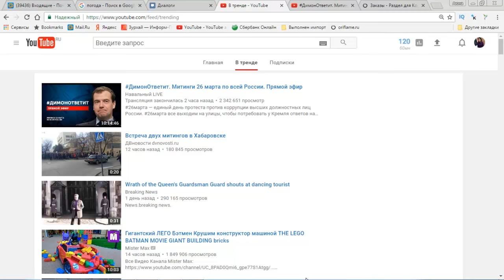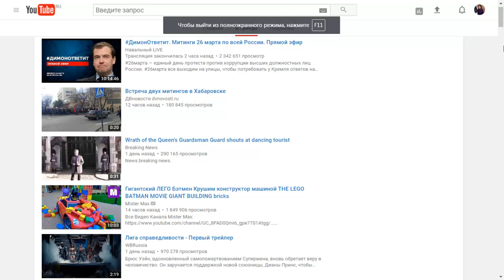В тренде на YOUTUBE 27.03.17. 01:50